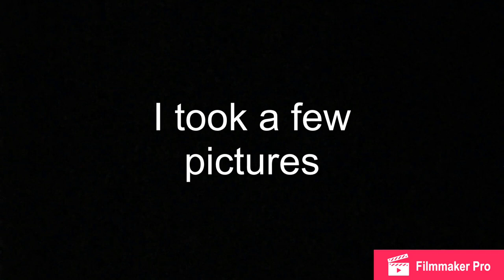Touring Hangzhou | Short Vlog | Throwback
I found this vlog I did when I was in second year in China. But I never posted it😅. I just wanted to share it.